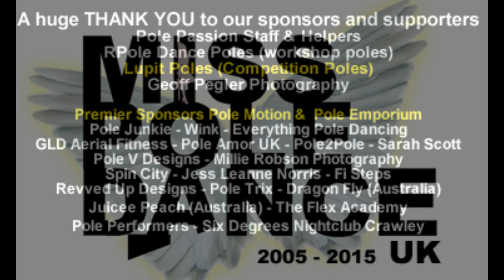Lauren Red 2nd Place Runner Up Miss Pole Dance UK 2015 - Official Video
Lauren Red - 2nd Placed Runner Up Miss Pole Dance UK 2015

Also winner of Best Entertainer . Miss Pole Dance UK, held Saturday 10th October at The Hawth Theatre, Crawley, West Sussex.

Geoff Pegler Photography